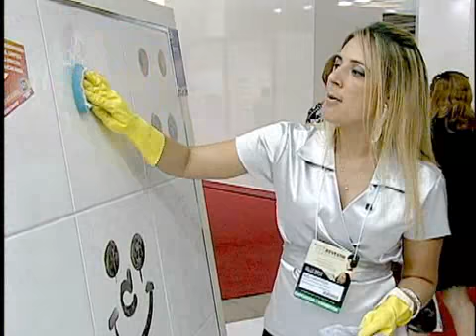PORTOFERREIRA - EXPO REVESTIR 2010 (INGLES)